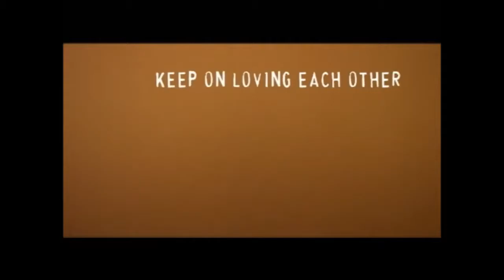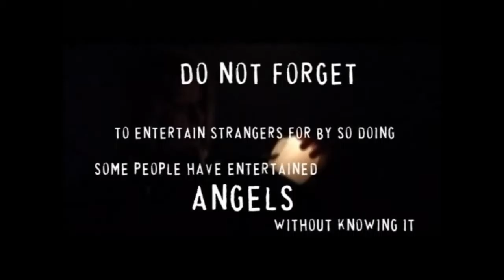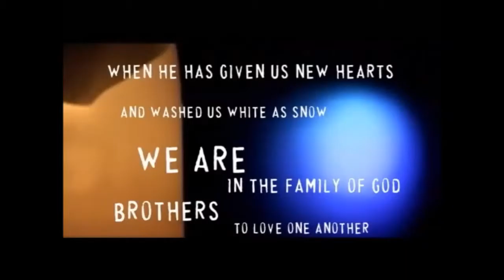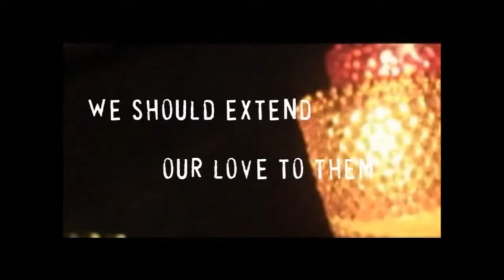We Are Brothers - Turning Point Steuben Video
Video about Turning Point Homeless Shelter of Steuben County Indiana. The primary goal of Turning Point is to provide temporary shelter for the homeless. Together with other community services, churches, local government and businesses, Turning Point responds actively and creatively to facilitate our residents in receiving help with physical, emotional, financial, and social needs, as well as the spiritual need of hope and comfort in Jesus Christ. The expectation is that with help from others, the homeless will be able to help themselves return to a home and stable life within the community.